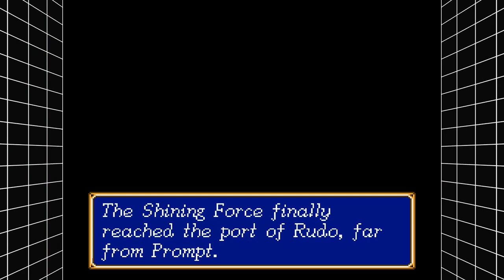Lord of the Flies...but with dragons | Let's Retro! - Shining Force Episode 16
SERIOUSLY WHO THOUGHT A TOWN OF 95% CHILDREN WAS A GOOD IDEA? HOW DOES THIS EVEN FIT WITH THE STORY?! Atum and crew traverse the seas once more, and find themselves lost at sea, eventually crashing near Dragonia,  In a town run entirely by children. With the knowledge of the manual of the seal for Dark Dragon, we push on to Dragonia to prevent his resurrection